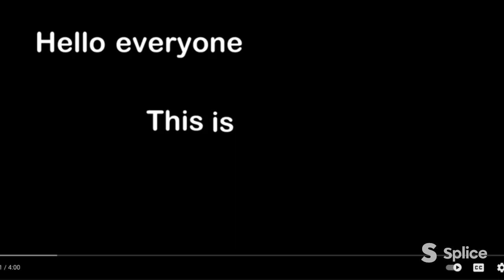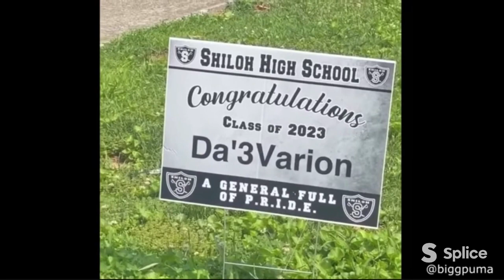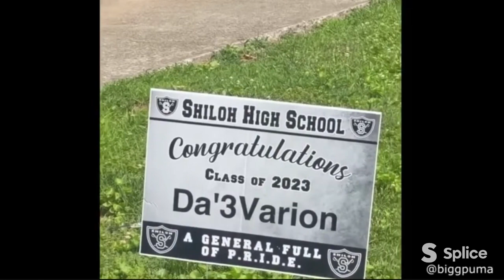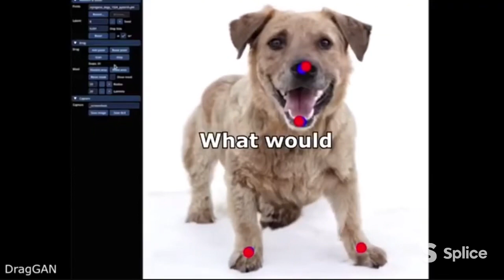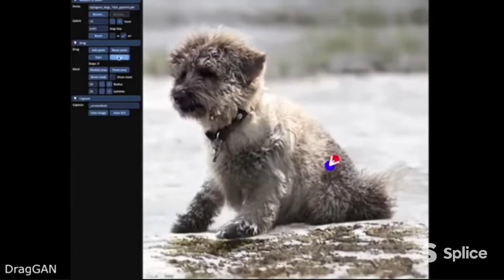Wtf is this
If enjoyed this video GRACIAS buttt it’s not good yet

I’ll be your favourite YouTuber one day